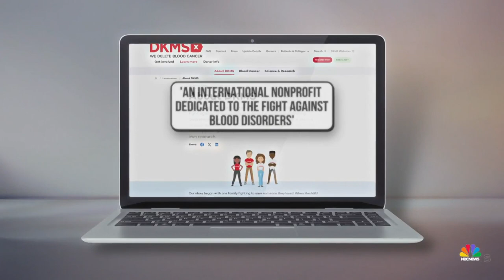Man who received life-saving stem cells asks donor to be his best man at wedding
When Ben Clark got married in Iowa this month, his best man was someone he had met just the day before. More than 10 years ago, Jan Rolfes donated life-saving stem cells to Clark from thousands of miles away. NBC News’ Kate Snow has more on their emotional meeting.